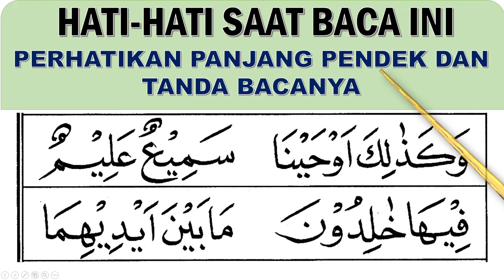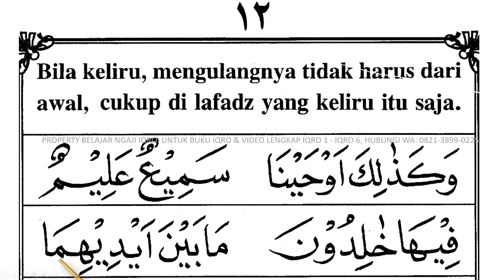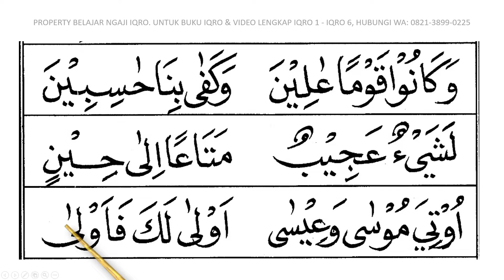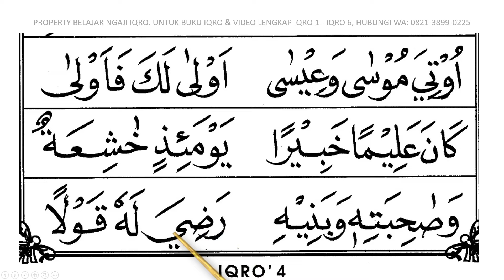Belajar Baca Iqro jilid 4 (Halaman 12). cara cepat dan mudah membaca iqro 4, belajar baca iqro' 4